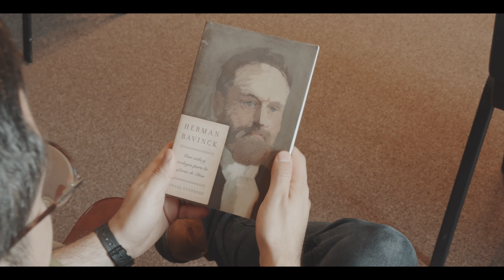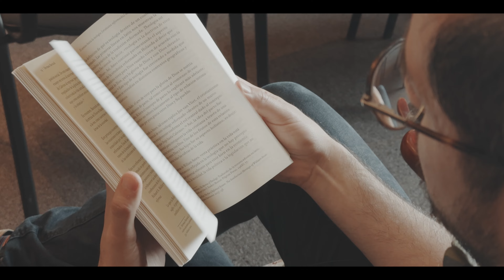Herman Bavinck: Una vida y teología para la gloria de Dios - Israel Guerrero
Este libro trata de la vida, teología y cosmovisión de Herman Bavinck. De acuerdo a J. I. Packer (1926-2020), Bavinck vivió a la altura de Agustín, Calvino y Jonathan Edwards. Actualmente es uno de los teólogos estudiados en seminarios Reformados de habla inglesa y también en las facultades teológicas de diversas universidades (Free University of Amsterdam, Kampen, Edinburgh, Calvin University, entre otras). Sin embargo, traer a Bavinck al mundo hispano es una tarea necesaria de las casas editoriales para ayudar a fortalecer la fe reformada en los diferentes contextos eclesiásticos.